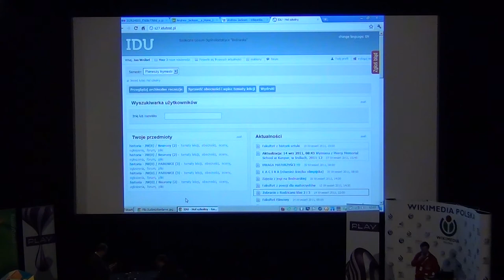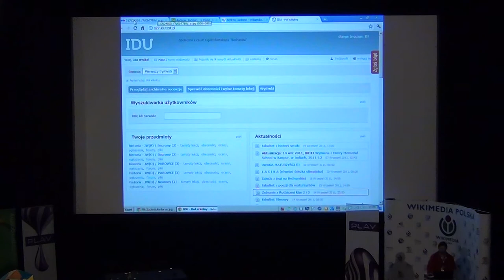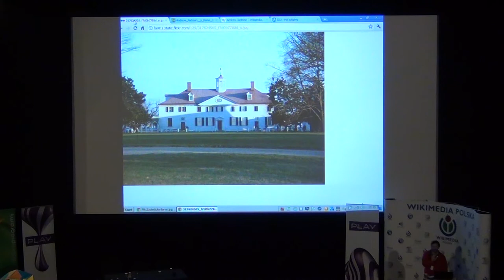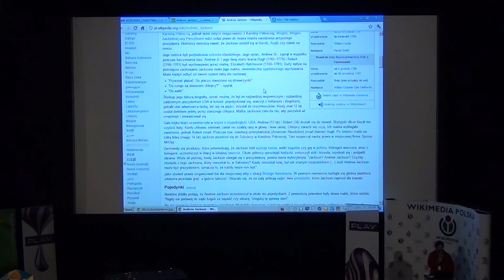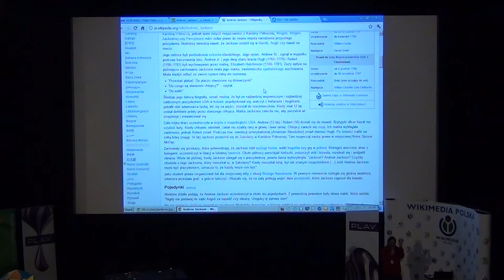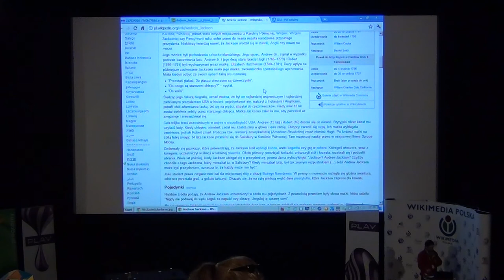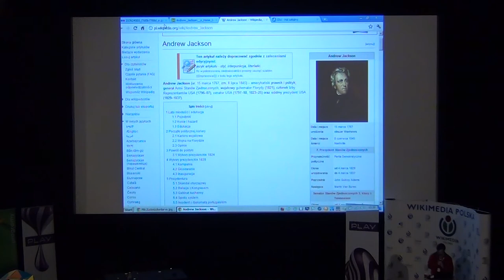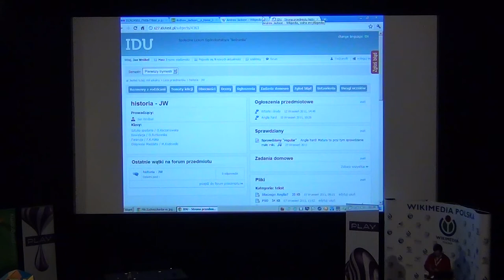Koniec świata nastąpi. O roli i funkcji twórców informacji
Jan Wróbel, dziennikarz, publicysta

Prezentacja z panelem dyskusyjnym